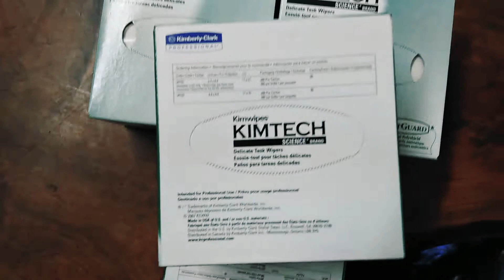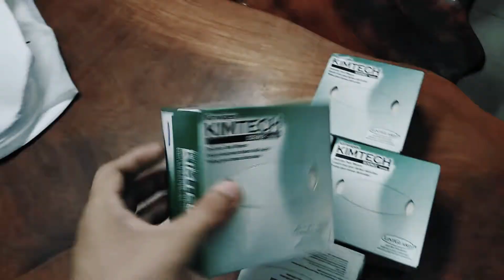Giấy lau phòng sạch kimtech, nguyên hộp.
Mô tả
Giấy lau phòng sạch KimTech được sử dụng từ cách đây 80 năm tại Mỹ. Sản phẩm dạng Tissue mềm và hút nước, có tác dụng loại bỏ nước và bụi nhanh chóng mà không gây xước cho các bề mặt tinh xảo.

Đặc tính kỹ thuật giấy lau phòng sạch Kimtech
Chất liệu: 100% Cellulose nên đảm bảo được độ trắng, không mùi, không tan trong nước ngay cả ở nhiệt độ cao.
Trơ với một số loại hóa chất khử trùng và làm sạch, có độ bền cơ học và tính đàn hồi cao.
Có khả năng chống tĩnh điện.
Thiết kế hộp dạng Pop-up với màng chống bụi giúp thuận tiện trong quá trình xử dụng và đảm bảo giấy không bị nhiễm khuẩn.
Ứng dụng của sản phẩm:

Giấy lau phòng sạch Kimtech được sử dụng cho các khu vực phòng sạch có yêu cầu cao về bụi, phòng thí nghiệm hóa mỹ phẩm, dược phẩm…
Dùng để lau các bề mặt dễ trầy xước như màn hình, thiết bị quang học trong các phòng thí nghiệm.
Sử dụng trong những khu lắp ráp điện thoại, linh kiện máy tính, thiết bị điện tử, vũ khí công nghệ cao (ra đa, tên lửa…)